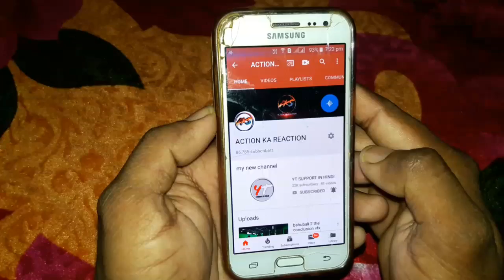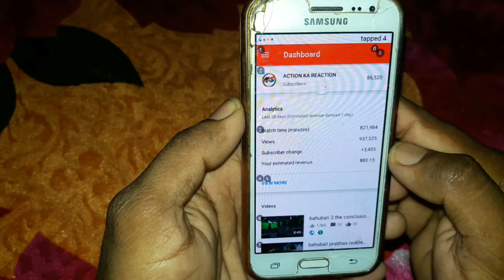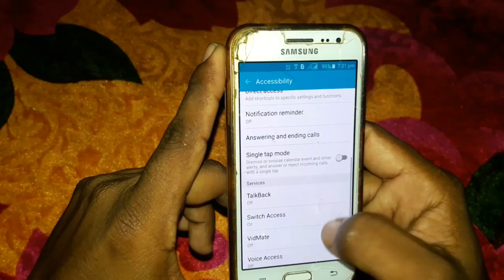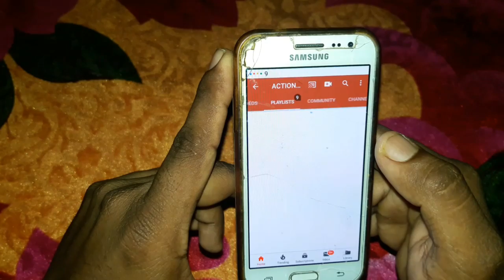best interesting apps for android 2018